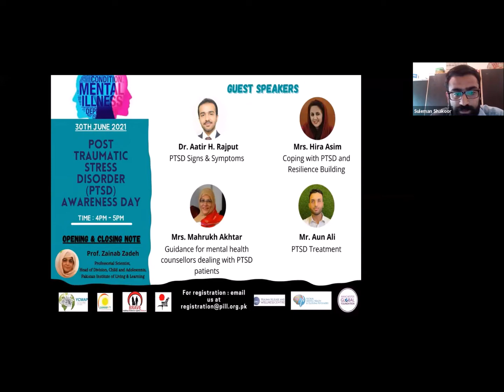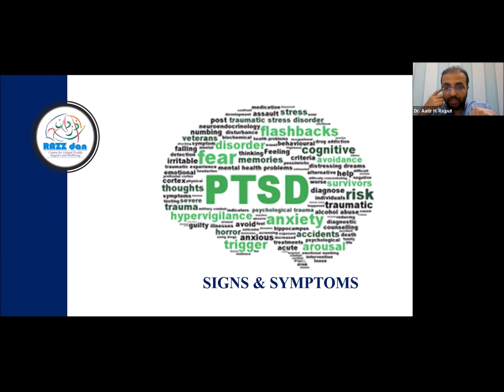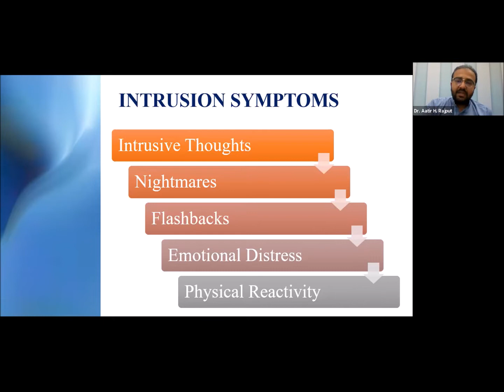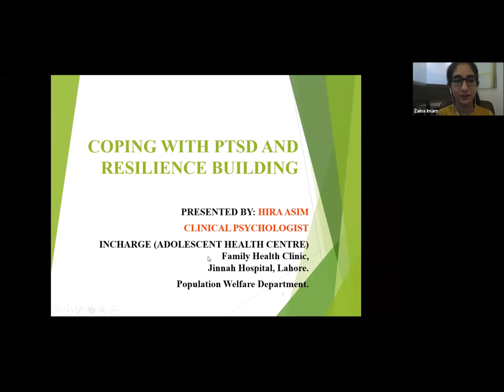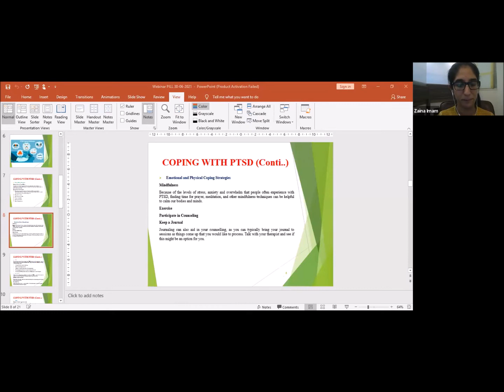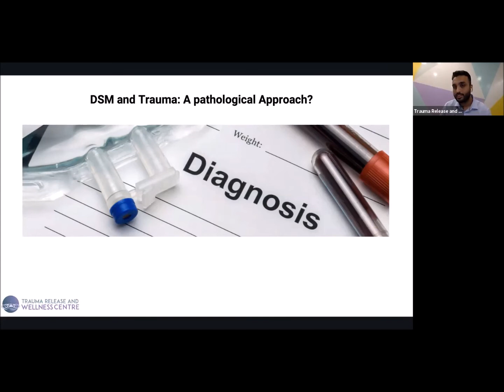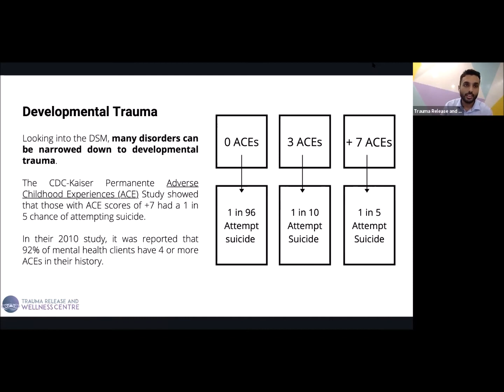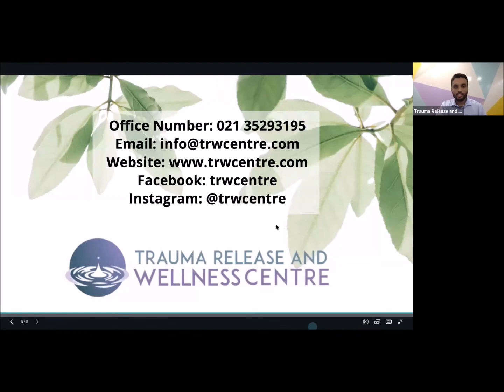Post Traumatic Stress Disorder